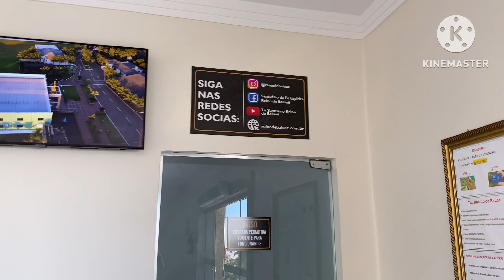Fui conhecer o santuário de BALUAE - Terra roxa -Pr